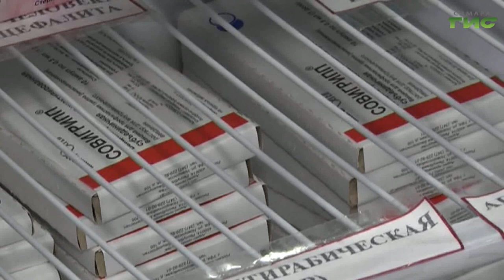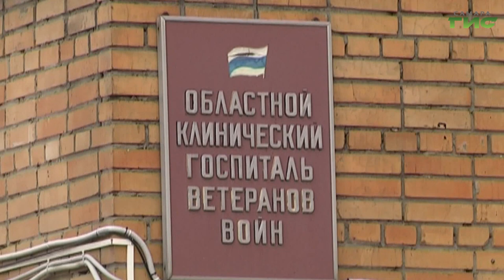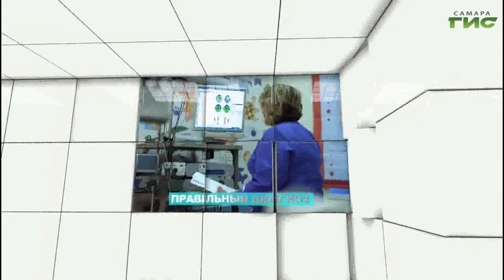"Вдохнуть и не заболеть" / "Звоните доктору" от 23.03.2023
Бактерия туберкулеза может прилететь по воздуху. Каждый день в мире им заболевает 30 000 человек. Вдохнуть и не заболеть. Об этом в программе "Звоните доктору". В студии: врачи самарского туберкулезного диспансера Игорь Цыганков и Лада Барышникова.